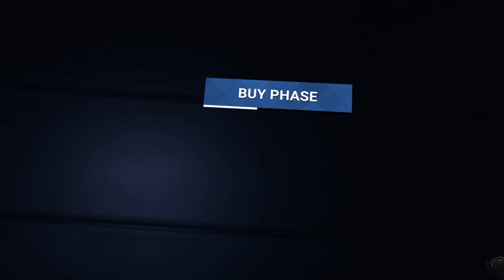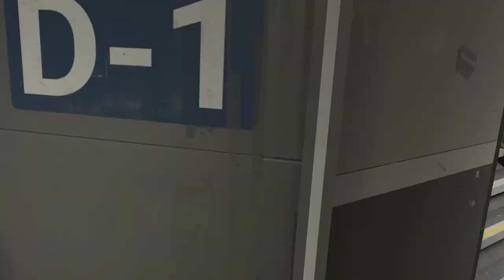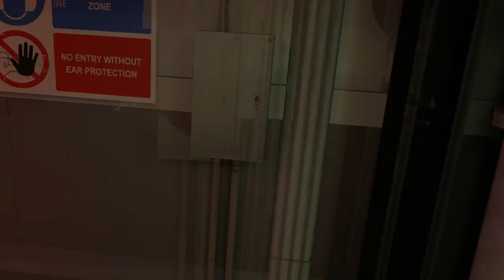🟨🟦Bluebottles🟦🟨 Playing Breachers VR 💙 Ship Update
Breachers VR Just had another Major Update. Breachers Ship Map will be used for defusal and control.

Playing with VR fam from around the world. Always a pleasure💙 having Fun Fun with the SirRealDeal & Co. 🫡 Breachers VR is true testament to the Dev Team & Community Managers/Mods/Community's work.  🫡💙  we are loving playing Breachers VR! thank you 💙  PCVR